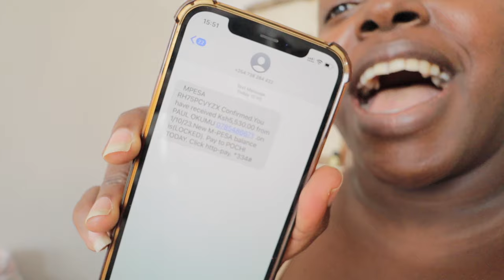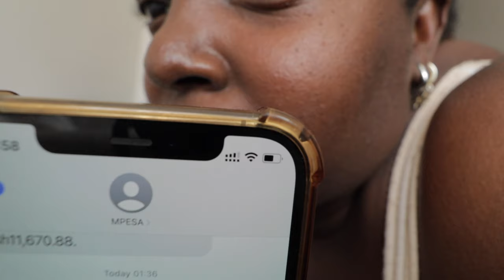I Tried Cooking Argentina FOOD Chimichurri Condiment vlog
Authentic Chimichurri from Uruguay & Argentina is the best accompaniment to any barbecued or grilled meats! Also used to serve as a dressing on salads!Chimichurri is an uncooked sauce used as an ingredient in cooking and as a table condiment for grilled meat. Found originally in Argentinian cuisine but also use in Uruguayan, Paraguayan and Brazilian cuisines, it has become widely adopted in most of Latin America. The sauce comes in green (chimichurri verde) and red (chimichurri rojo) varieties. It is made of finely chopped flat leaf parsley, red fresno chili peppers, mintips:
Finely chop your parsley before you start. I usually get a large handful, wash and finely chop, then measure. (My father doesn’t measure, he eye-balls, but you get the idea.) If you don’t have enough, grab a bit more and chop again until you have the right amount.
If you like the strong flavour of garlic, use 4 cloves, If you like milder garlic, start with 2 cloves; mix it all in and allow to sit for a few minutes. Then, taste test. If you’d like more, add more.
Chimichurri can be adjusted to your taste. Add more salt, more pepper, less or more chili. It’s up to you. This is my father’s version and one we love. We hope you love it too!
Fresh red chili is optional. We use a whole large chili, but you can use half, or none at all. You can also substitute it with 1-2 teaspoons of dried red chili flakes.
Red wine vinegar is the best vinegar for chimichurri. Use lemon juice as a substitution. We don’t recommend balsamic or white vinegar.
Watch how we make authentic chimichurri steak!

A close up of the light and dark green herbs, red chili pieces mixed into the clear liquid of the Authentic Chimichurri. A small serving spoon lifts the chimichurri part way out of the ramekin.
AUTHENTIC CHIMICHURRI (URUGUAY & ARGENTINA)
INGREDIENTS
▢½ cup parsley(I USED CORIANDER), finely chopped
▢3-4 cloves garlic, finely chopped or minced
▢2 red chilies small, or 1 red chili, deseeded and finely chopped (about 1 tablespoon finely chopped chili)
▢1 teaspoon coarse salt, level
▢½ teaspoon pepper to taste (about ½ teaspoon)

INSTRUCTIONS
Mix all ingredients together in a bowl. Allow to sit for 5-10 minutes to release all of the flavours into the oil before using. Ideally, let it sit for more than 2 hours, if time allows.
Chimichurri can be prepared earlier than needed, and refrigerated for 24 hours, if needed.
Use to baste meats (chicken or steaks) while grilling or barbecuing. We don't use it as a marinade, but choose to baste our meats with chimichurri instead. However, you can use it as a marinade if you wish. Also, add a couple of tablespoons over your steak to serve.
NOTES
Adjust the chimichurri to suit your tastebuds with more or less chili, salt and pepper!

Tried this Recipe#chimichurri

Authentic Chimichurri from Uruguay & Argentina is the best accompaniment to any barbecued or grilled meats! Also used to serve as a dressing on salads!

In the Dominican Republic, chimichurri or chimi is a hamburger topped with chopped cabbage and salsa golf.

In the cuisine of León, Mexico, chimichurri is a pizza topping of mayonnaise, mustard, chile de árbol, white vinegar, garlic, oil, and salt. This dressing has an orange hue and is very popular in the city.I like adding a Colombian spin by following this recipe but using equal parts parsley and cilantro

ABOUT
Hey there! My name is Kemunto (Plus size Kenyan Woman)and I am a global plussize content creator youtuber/vlogger. I make lifestyle travel videos -fashion videos,comedy cooking kenyan vlogs (nairobi vlogs) showing you a bit of kenya and what it is like to live in kenya. I love traveling alot but you know traveling is not cheap that's why your donations &partnerships are highly appreacited.Beauty, Fashion, Lifestyle! Everything from Morning Routine, Get Ready with Me, and Fashion videos!Currently also I am on the road to lose weight & lead a healthier lifestyle ,